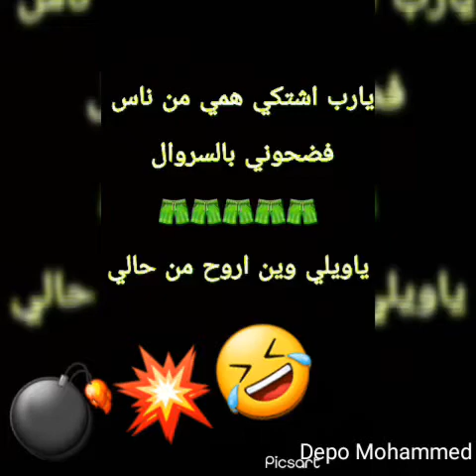برعايه السروال الأخضر 🩳🩳🩳🩳🤣🤣🤣🤣🤣🤣